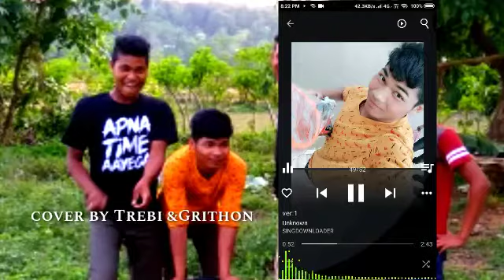Nangja paracetamor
Earphone nama dongja sound quality gasuja angni earphonede.
 Upload by:Grithon marak
Copyright music cover in smule.
Cover by Grithon &Trebi